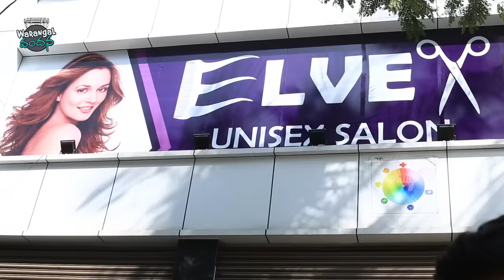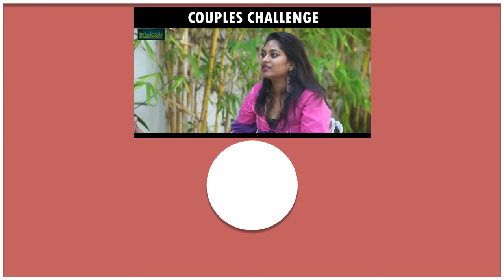Weekend Outing || EP 18 || Warangal Vandhana || The Mix By Wirally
Cast:
Aishu Reddy
Sushma
jyothi
Sruthi  maidala
Micy
vasanthi Bharadwaj

Dop:
K.V.M Danesh

Written and dialogue:
Praja prabhakar

Directed by
Sruthi  maidala

Publicity Designer
Durga Sai